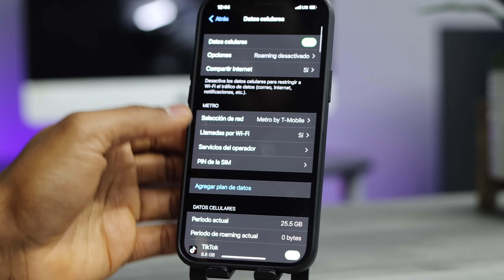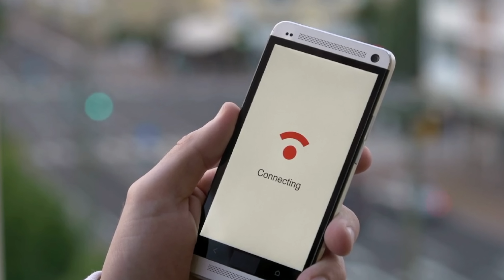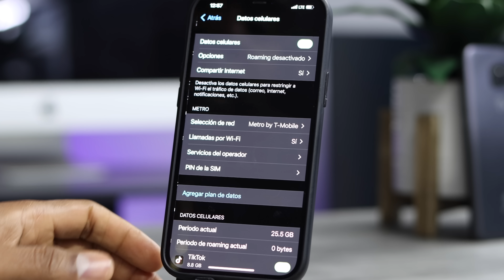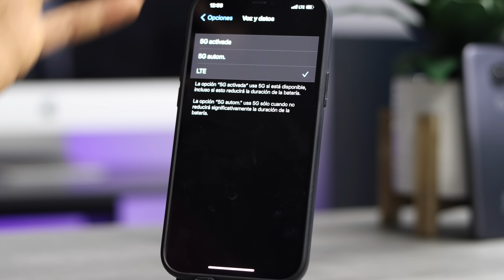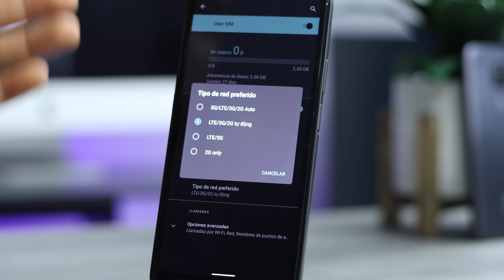Haz esto si tu Teléfono no agarra mucha señal - 100% Funciona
Hola Amigos! En esta Ocasión les enseño los pasos para mejorar la señal de sus teléfono o buscarle otra solución..